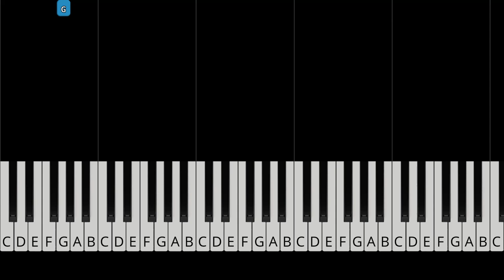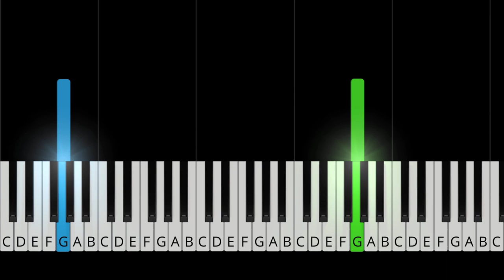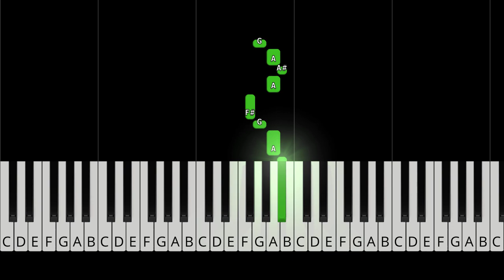Billie Eilish bury a friend - EASY Piano Tutorial